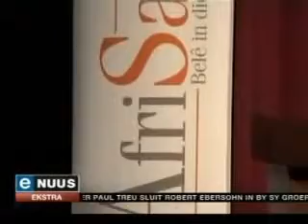AfriSake bekendstelling eNuus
Steve Booysen stel AfriSake bekend aan Afrikaanse sakelui.